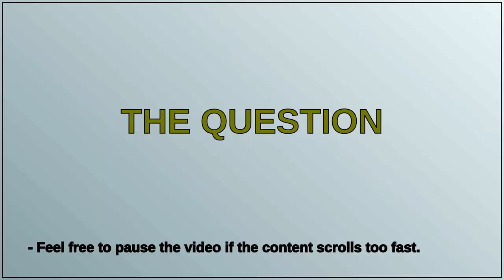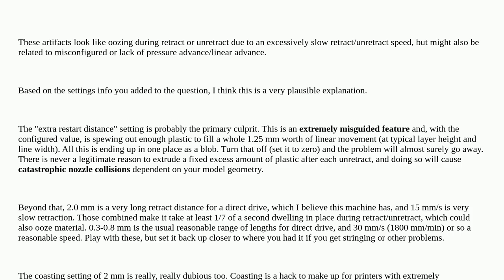3dprinting: Help me diagnose these print problems?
Help me diagnose these print problems?

A special thanks goes out to the community

  simplify3d 3d-models